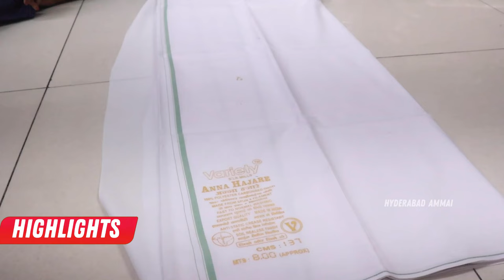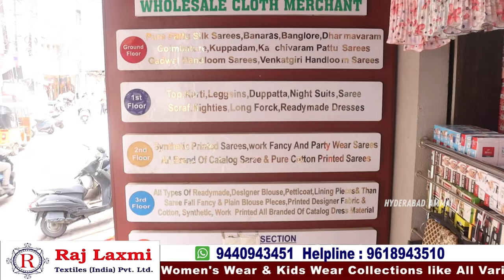All Kinds of Handloom Collection || Hyderabad Wholesale Shop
Hi Everyone. Welcome to our HyderabadAmmai channel. Today I am going to share LASTEST HANDLOOM COLLECTIONS of Raj Laxmi Textiles Pvt. Ltd. 3rd branch. This is One of the Biggest Wholesale Shop at Madina. We should Purchase Set wise. Retail purchases not available. Transport facility available for Rs.5,000 Purchases. Here All Kinds of Handloom Collection

Address:
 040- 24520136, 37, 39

Hyderabad Ammai / @hyderabadammai

         Your's
  Hyderabad Ammai😍
  Keep smiling🤔😃